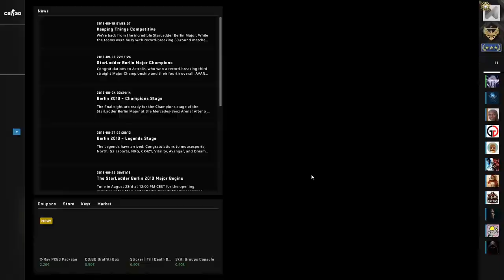CS:GO Danger Zone - Sirocco *1st place!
Introducing Danger Zone — a fast-paced battle royale game mode built on CS:GO's tactical gameplay where players use their wits, skill, and resources to fight to the finish.” ... As a Battle Royale game mode, Danger Zone sees 18 players enter a single battle arena, scavenge for equipment, and fight to the last man.